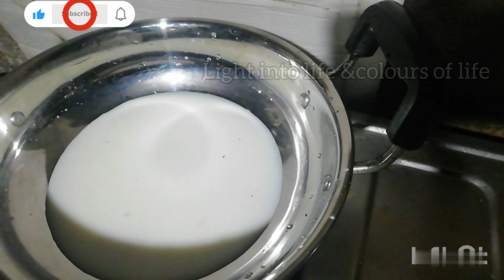mango dream cake recipe malayalam |trending cake |5 in 1tort cake recipe